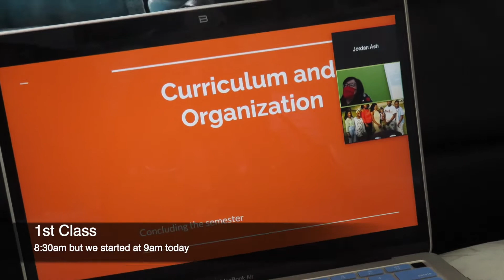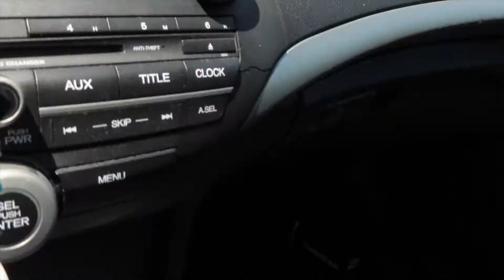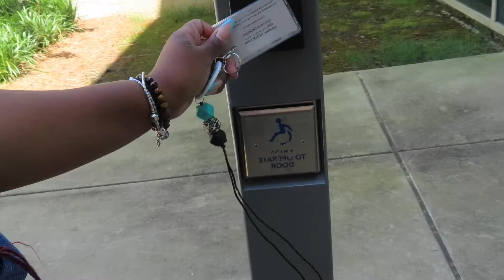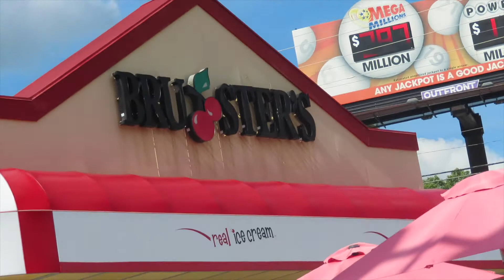A DAY IN THE LIFE OF A COLLEGE STUDENT *LAST WEEK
Hay y'all Im soooo happy I'm done with classes!!

IG📷: @ohshejo
SNAP👻: @bubblebearjojo2
TIK TOK🎶: @ohshejo